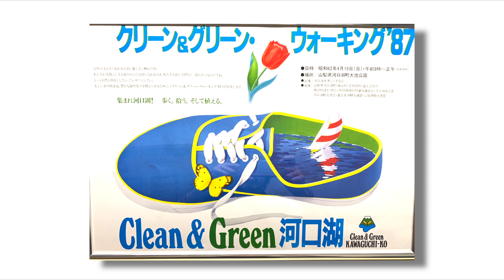理事長が新事業をスタート！ STOP! マイクロプラスチック Go!Go!NBC!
カテゴリ
スポーツ